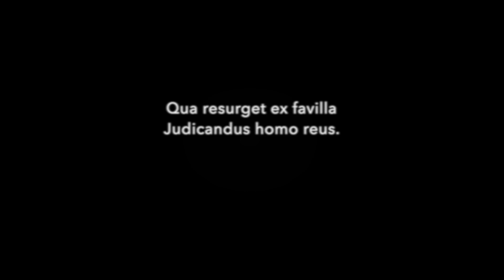Lacrimosa. Epic Version (Mozart) [Original] - Samuel Kim